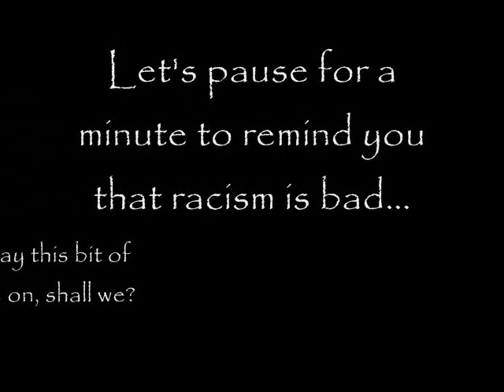Fingers of Fury Labs - Final Fight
Bill Clinton wasn't the only one who liked his politics shirtless and sweaty...

The FOF Labs team tests Capcom's old school beat-'em-up Final Fight; the best game to feature a 'roided out mayor, transexual gang members, and the Japanese son of Andre the Giant.